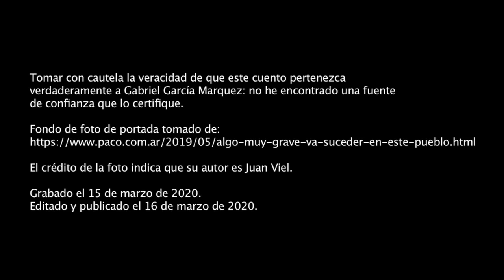«Algo muy grave va a suceder en este pueblo» —cuento corto de Gabriel García Marquez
¡Hola!
Últimamente estoy recordando mucho este cuento que descubrí hace años. Algunos lo atribuyen a Gabriel García Marquez, algo de difícil acreditación porque nunca apareció en ninguno de sus libros —algunas fuentes dicen que él mismo lo narró en un congreso de escritores en los años 70, y que fue publicado por una revista mejicana años después y usado para un corto.

Cuando lo descubrí (2014) lo publiqué en mi blog haciendo referencia a la «profecía autocumplida», ya que es lo que este cuento me evocaba Pero recientemente ha vuelto a mi memoria porque encuentro mucha relación entre el cuento y la época que estamos viviendo.

Desde aquel año siempre he tenido la necesidad de narrarlo y este fin de semana creo que fue el ideal para hacerlo.

Espero que os guste (cada cual que le de su interpretación :) ).

¡Abrazos!
Angel.